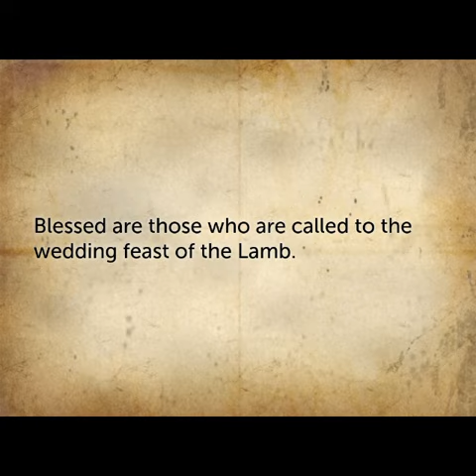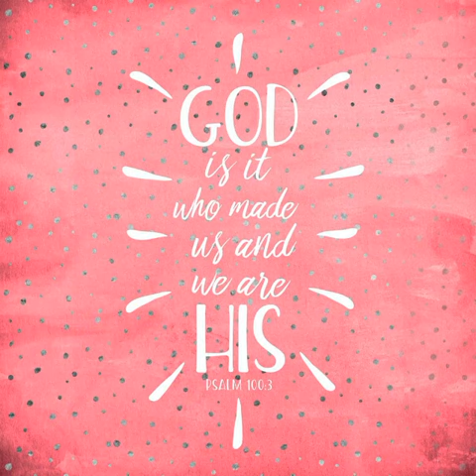Responsorial Psalm 100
Responsorial Psalm PS 100:1B-2, 3, 4, 5

R. (Rev. 19: 9a) Blessed are they who are called to the wedding feast of the Lamb.
come before him with joyful song.
R. Blessed are they who are called to the wedding feast of the Lamb.
he made us, his we are;
his people, the flock he tends.
his courts with praise;
Give thanks to him; bless his name.
For he is good:
the LORD, whose kindness endures forever,